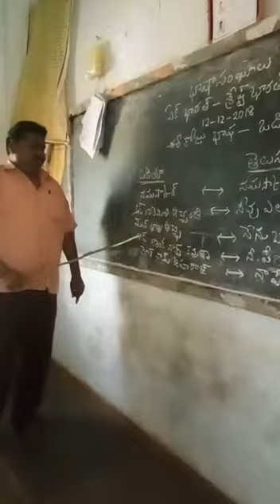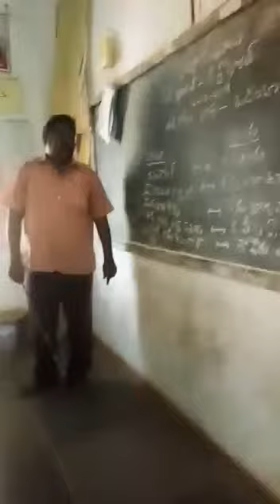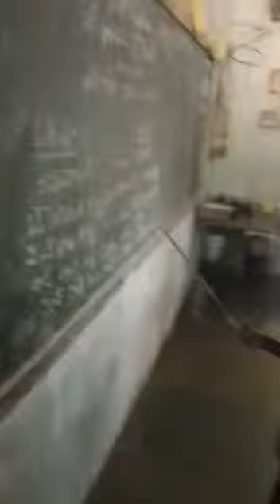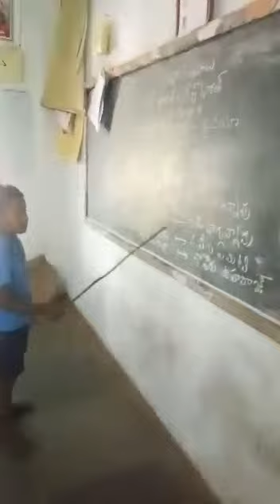Mpups maseedupuram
Video on odiya